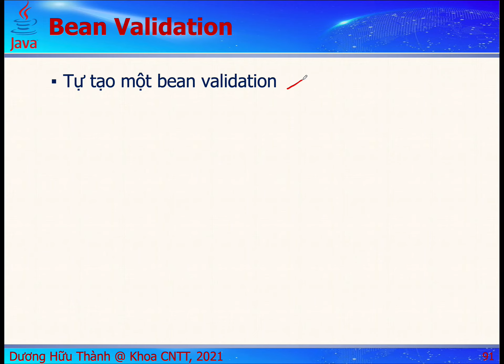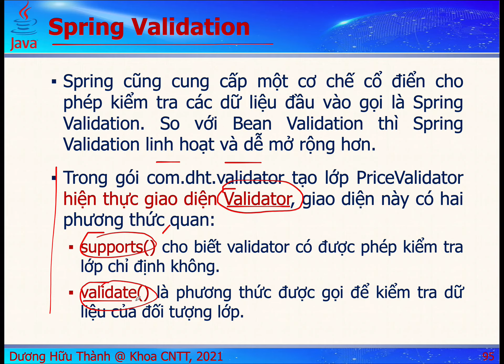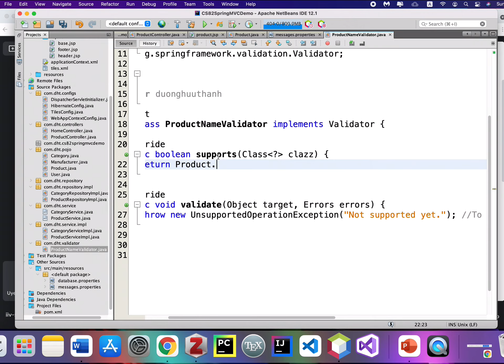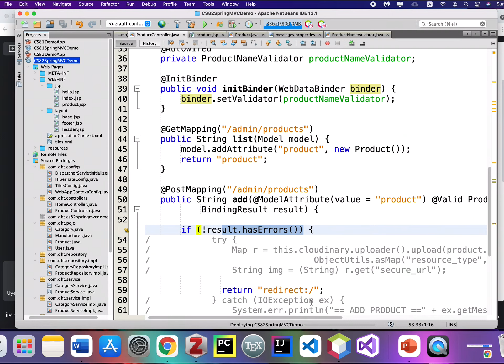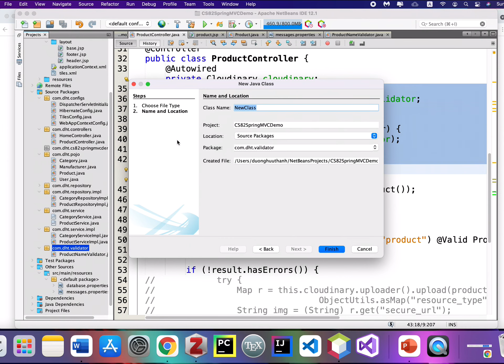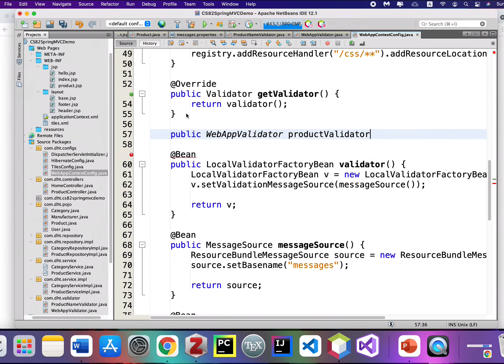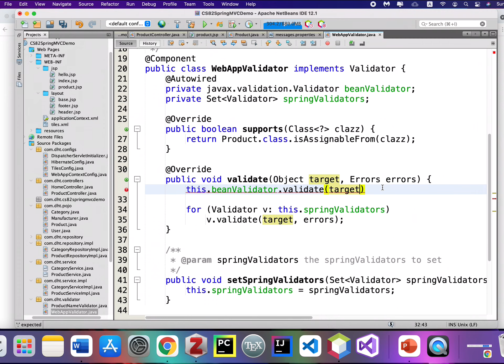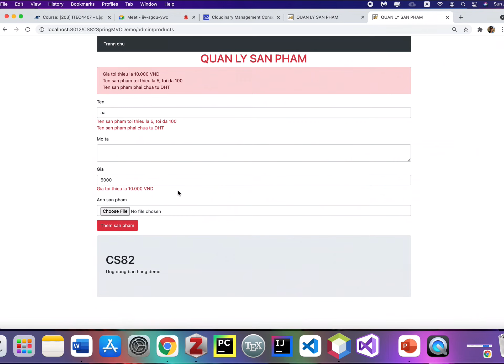SpringMVC - Giới thiệu Spring Validation